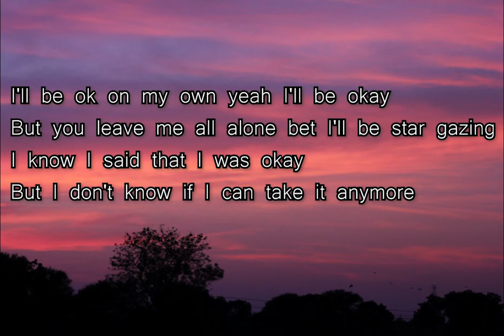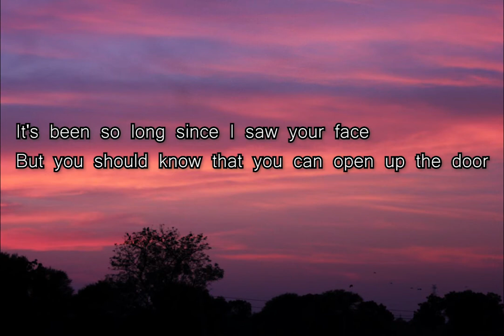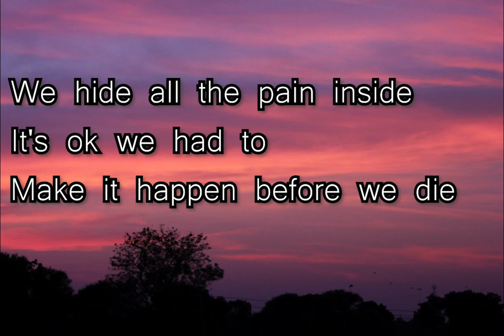WE FLY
Lyrics:

We fly like a satellite
And we're getting high
Like the very very very first time

We hide all the pain inside
It's ok we had to
Make it happen before we die

I'll be ok on my own yeah I'll be okay
But you leave me all alone bet I'll be star gazing
I know I said that I was okay
But I don't know if I can take it anymore

It's been so long since I saw your face
But you should know that you can open up the door

Cause I changed I made up my mistakes
And if I could I would be rewinding the past again